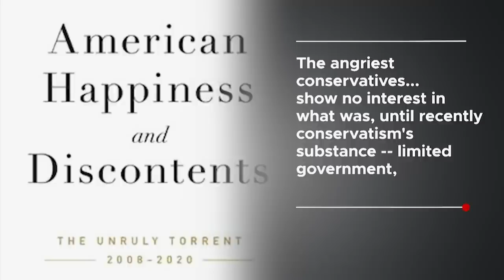George Will | Full Episode 9.17.21 | Firing Line with Margaret Hoover | PBS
Pulitzer Prize-winning columnist George Will discusses the conservative movement from William F. Buckley Jr. to the present, why he says many modern Republican politicians are not true conservatives, and what's next for Trumpism.

Instagram: FIRING LINE WITH MARGARET HOOVER airs on PBS. Launched in June 2018, Firing Line maintains the character of the original series by William F. Buckley Jr., providing a platform that is diligent in its commitment to a balanced exchange of opinion. In weekly 30-minute episodes, host Margaret Hoover engages in a rigorous exchange of ideas with political leaders, cultural luminaries, thought leaders and activists who represent a wide range of ideas and perspectives. New episodes are available Fridays here on YouTube at 8:30 pm ET.